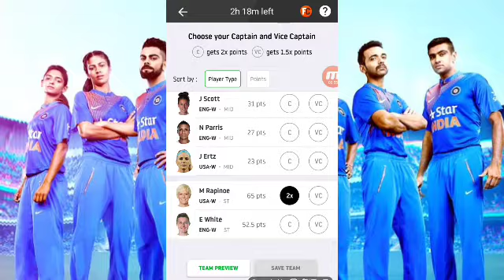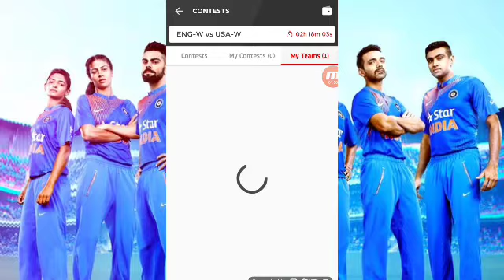USA W VS ENG W || EXPERT DREAM11 PRIDICTION || 3 JULY 2019